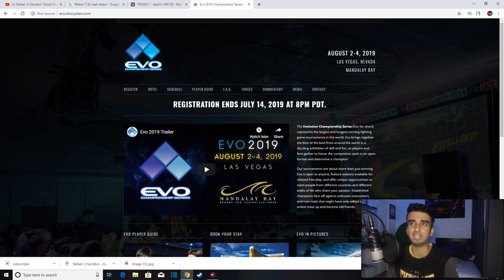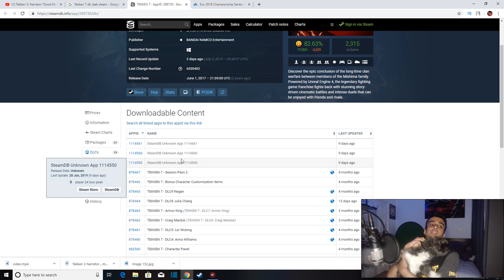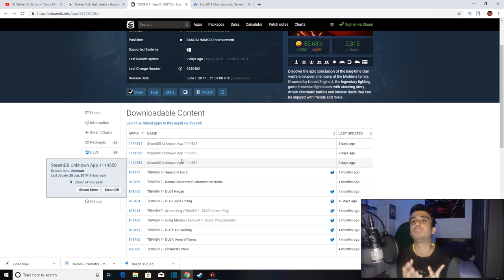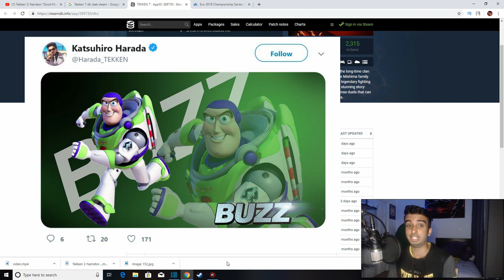TEKKEN 7 Season 3 | UPDATES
Lets talk about the upcoming season 3 updates.So EVO 2019 is on its way and we will most likely get dlc characters or a potential season 3 for Tekken 7!! I would really love to know who you guys think the DLC should be for the upcoming season 3 update.